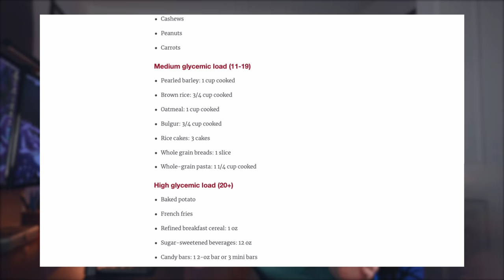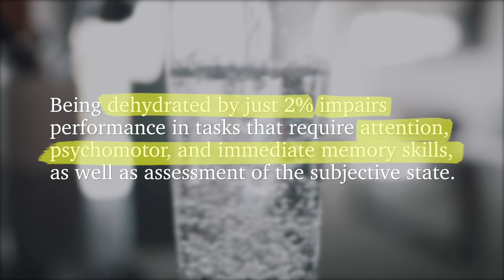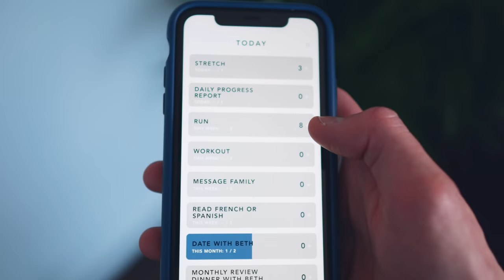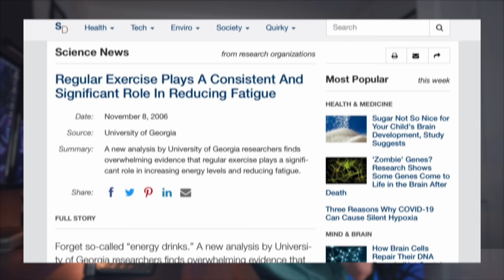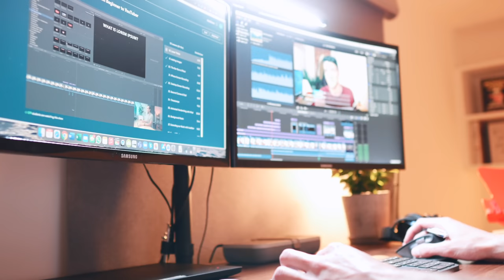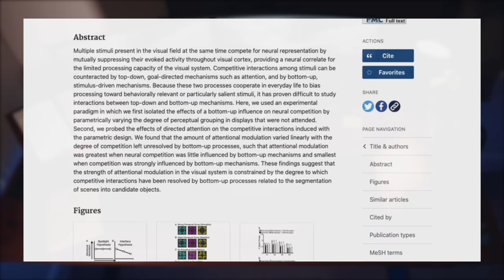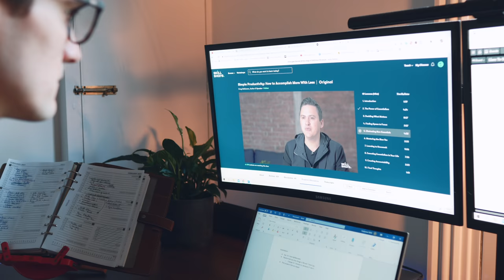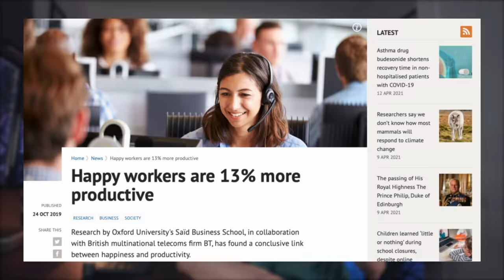How I Stay Productive Working 14-Hour Days - Habits of a Trainee Lawyer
Life as a trainee corporate lawyer can be pretty flipping busy - and that has meant I've had to learn to stay motivated and productive when working 14- to 16-hour days. It's not like that all the time, but in a recent video I shared how overwhelmed I was feeling a few weeks ago... And I guess I made this video as a reminder to myself (and you 😝) of the core habits I need to focus on when things get crazy busy!

So, in a way I guess this is a bit of a sequel to my overwhelmed video - because as much as I want to be honest when things are difficult, I also want to share how I've been working to feel better, happier and less overwhelmed. And that really comes down to focusing on the core habits that make a huge difference with minimal effort 🤗

Hope you enjoy team xx

Featured products and apps

📖  The Rules of Revision (The book I wrote with 10 Oxford and Cambridge pals) 📚

🇺🇸 – Link to the hardcopy book on Amazon.com
🇬🇧 – Link to the hardcopy book on Amazon.co.uk